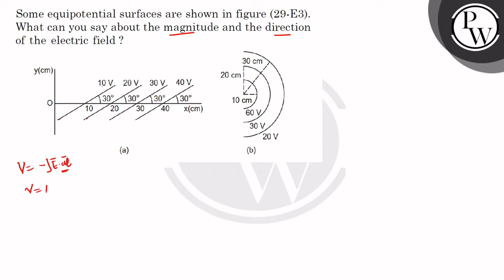Some equipotential surfaces are shown in figure (29-E3). What can you say about the magnitude an...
Some equipotential surfaces are shown in figure (29-E3). What can you say about the magnitude and the direction
\( \mathrm{P} \) of the electric field?

W
(a)
(b)